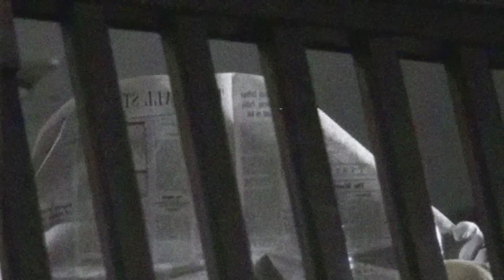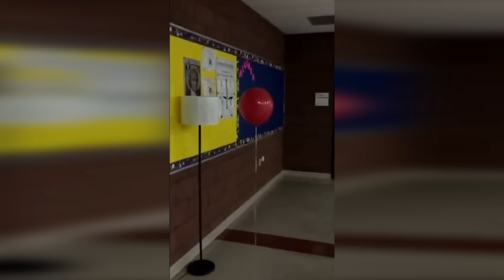El Globo De La Escuela (Metraje Real)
Si el video te gusta, valoraría muchísimo que le dieras like y que comentaras algo.  ¡Gracias! ❤